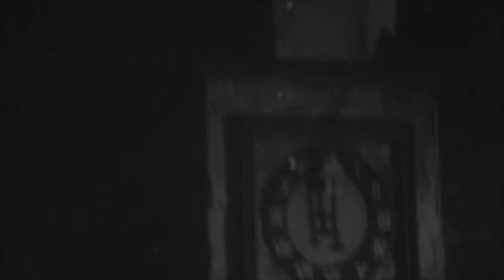SAMBA DO GOLPE DE 64 - CASSETA & PLANETA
As Organizações Tabajara atacaram novamente, e quem não conseguiu ingresso pro Sandy e Junior agora vai conseguir.
E nesse plantão tem também Big Brother Brasília, Samba do golpe de 64 e o Casseta Pictures do Temer.
Acompanha aí.

CASSETA & PLANETA

Equipe: Hubert Aranha,Hélio de la pena, Marcelo Madureira
Roteiro: Casseta & Planeta
Câmera: Victor Ciriaco
Áudio: Overloud Estúdio
Edição: Rodrigo de Castro
Direção Geral: Denise Dambros
Produção: Letícia Pacheco
Legenda: Tayana Ramos
Arte: Henrique Oliveira
Motion: Victor Luiz
Casseta Pictures
Dublagem:Victor Ciriaco,  Rodrigo Castro, Marcelo Madureira,  Marcelo Cardoso e Ester Jablonsk, Bebel Rodrigues
Edição: Bebel Rodriguez
Direção: Gabriela Niskier
Roteiro: Marcelo Madureira e Gabriela Niskier
Gerenciamento de Canal e mídias: Tayana Ramos